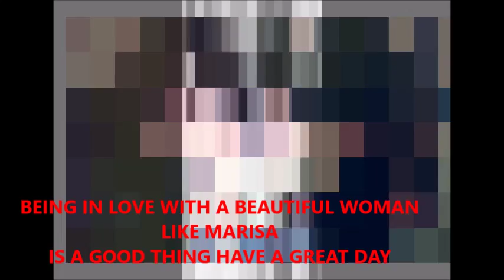WHAT HURTS THE MOST FT MARISA TOMEI